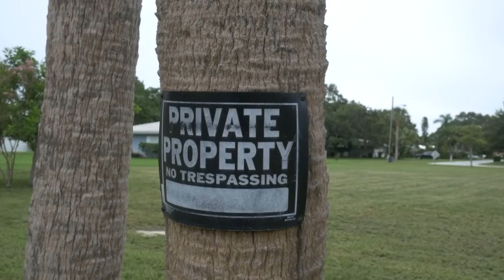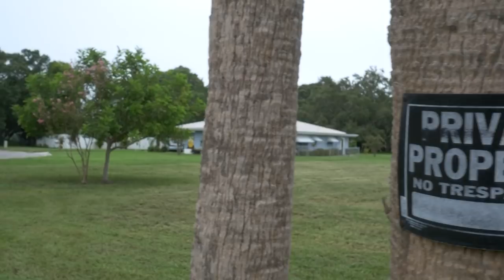How to Bug out In The City Sleeping Overnight Under A Bridge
Overnight - Under a bridge  - In survival and preparedness trip within the city.
Situational Awareness - Understanding Your Environment - Practicing Before An Emergency Strikes.
Prepare now before a disaster happens!

I hope that you'll join us in this trip and enjoy the time spent.

As always, don't try this at home. They make us say it.

Sincerely,
Brad

Information: Brad/Full Spectrum Survival is not a doctor, medical professional, investor, or lawyer. NO information on this site should be used to diagnose, treat, prevent or cure any disease or condition or give legal or investment advice. We often work with outreaches and organizations to share information, both positive and negative, about items that fit within the genre of our community. At no time do we ever sway our judgement for an item or topic based on these requests. Integrity and our community are the first and utmost priority for our entire team and family. We thank you for being here with us and being a part of this amazing community.